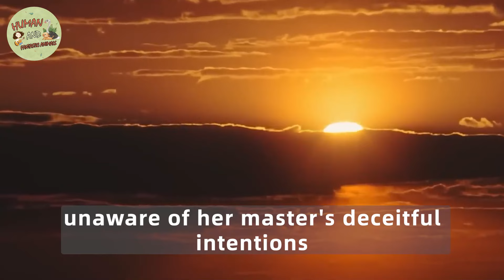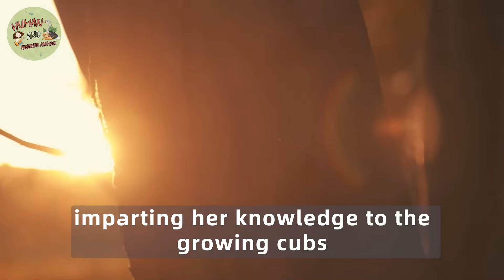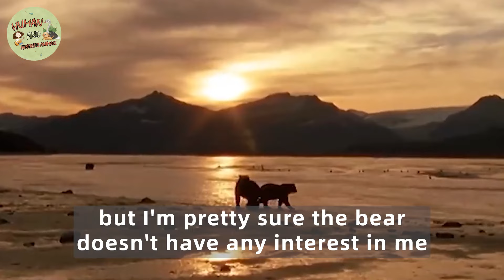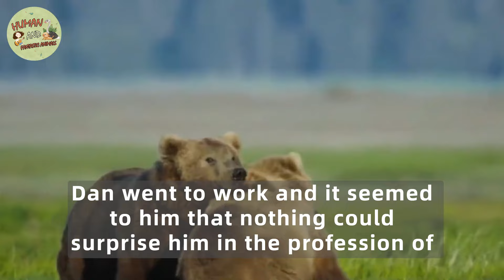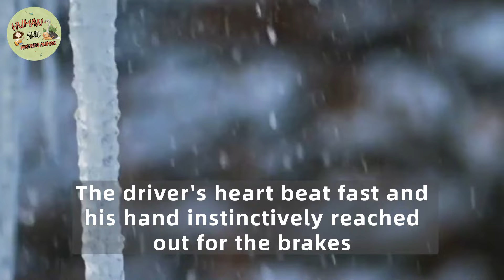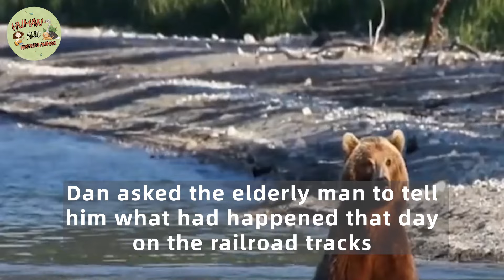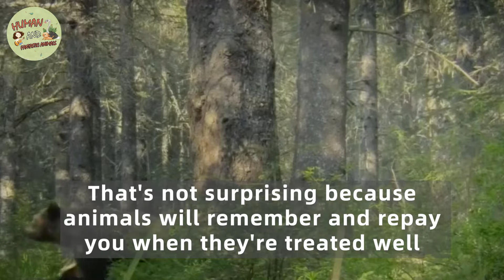The Pregnant Dog Was Abandoned in The Woods to Die, Then A Wolf Approached And Did The Unexpected...